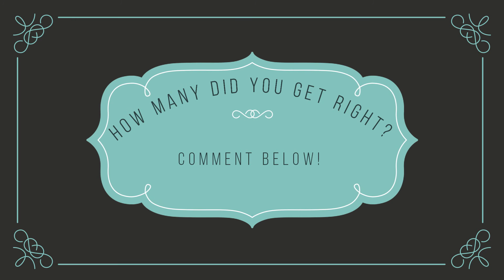Guess The Disney Princess from her hair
How well do you know the Disney princesses? Can you name them just by looking at their hair?

Take the quiz and comment how many you got right below!

- Frozen Elsa and Annas birthday
- Disney princesses go back to school mini movie toys
Disney Princess Trivia
TV Trivia

Can you guess the Disney Princess?
 Good Luck

Post your results below.

Images from Disney

Which DISNEY PRINCESS Are You?
Mirror mirror on the wall, who is the fairest of them all?
With this test, you need not wonder anymore.
Are you Cinderella? Rapunzel? Belle? Arial? Snow White?
Are you a bookworm like Belle?
Adventurous like Rapunzel?
Fair and beautiful like Snow White or kind and gentle like Cinderella?

How much of a Disney Princess aficionado are you?

- Guess the Disney song and movie!
- Guess the princess by her dress
- Guess the disney princess by her voice/song
- Guess the princess by her prince
- Guess the disney princess from a childs drawing